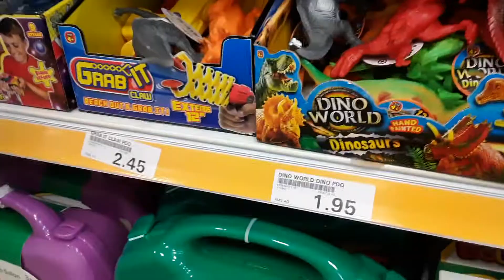St Louis vlog 2 part 3